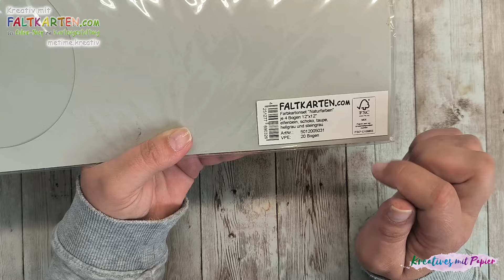Rotating Pop Up Karte zur Geburt | Designpapier Boho Rainbow & Boho Baby | Interaktive Karte basteln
und herzlich Willkommen auf dem YouTube Kanal von Faltkarten.com und Kulricke.
Dich erwarteten hier jede Menge Anregungen, neue Produkte und ganz viel Inspiration.
Heute zeigt dir Claudia von metime.kreativ eine Rotating Pop Up Karte zur Geburt mit den wunderschönen Designpapieren Rainbow Boho und Baby Boho von LaCreativ.

Hier einmal die verwendeten Maße:
Grundkarte elfenbein 30x15 || 15 cm

Für innnen:
DSP 14,5x14,5 cm (Hintergrund)
CS Elfenbein 9x14 cm (Textfeld)
CS Elfenbein 9x10 cm (Mechanismus)
|| 9cm-Seite: 3/6 cm ; 10cm-Seite: 1,5/3/4,5/8,5 cm
DSP 2,7 x 3,7

Kreise Durchmesser (jeweils Mattung und Aufleger)
Groß: 10,5 + 10 cm, mittig ca. 6 cm Aussparung ausstanzen
Mittel: 8 + 7,5 cm
Klein:  6 + 5,5 cm

Außen:
DSP 14,5
DSP 14 cm
CS Taupe 4,5 x 30,5 cm
DSP 4 x 30,5 cm
CS Taupe und Elfenbein für die Etiketten, jeweils ca. 6 x 9 cm

Besucht unsere Kulricke-Facebook-Gruppe für weitere Ideen und Inspirationen:
Auch in der Faltkarten-Facebook-Gruppe findest du tolle und wunderschöne Inspirationen:
Ich wünschen dir viel Spaß beim Anschauen des Videos und beim nach basteln.